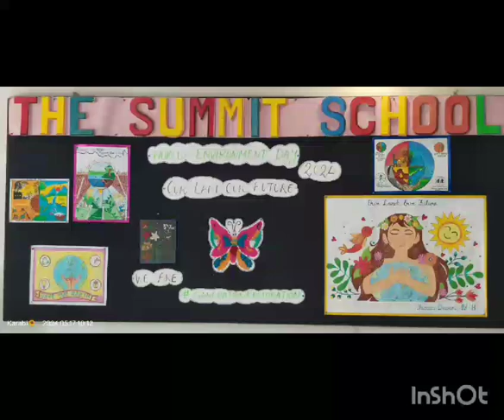World Environment Day Celebration at The Summit School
The Summit School celebrates World Environment Day with a series of exciting and educational activities! Watch as students and teachers come together to promote environmental awareness and take action to protect our planet. From tree planting and recycling projects to eco-friendly crafts and inspiring speeches, this event showcases our commitment to a greener, healthier world.Don't miss out on the fun and inspiration—like, comment, and subscribe for more updates on our eco-friendly initiatives!